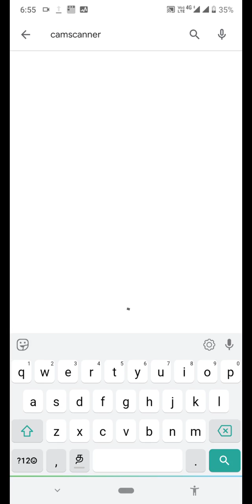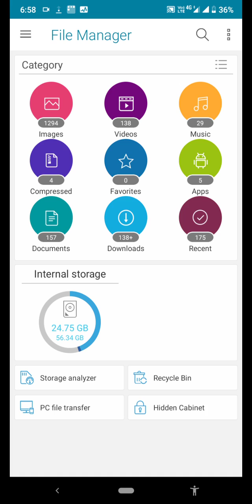Cam scanner image to pdf conversion tutorial in tamil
Cam scanner